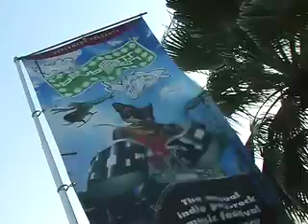King Kong Jane 'LIVE' at Baybeats 2007 - Stranger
In January, Baybeats held hundreds of auditions to source for promising indie and alternative groups. King Kong Jane auditioned with this original composition.

Only the Top 10 bands were selected to perform a 30 mins set each in this 3-days music festival in August, held annually in Singapore at the Esplanade by the bay.

Estimated to have acquired a fan base of up to 70,000 music lovers, Baybeats has grown to become the biggest live indie music festival in South East Asia.